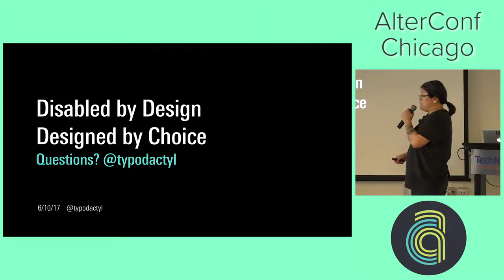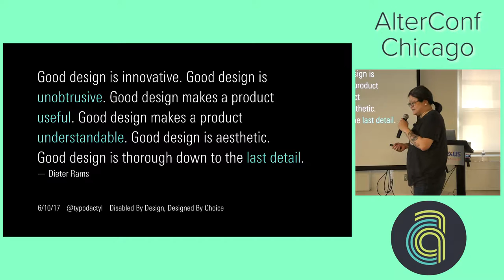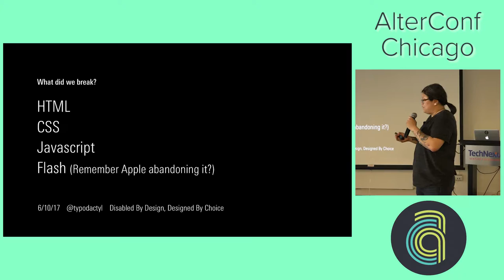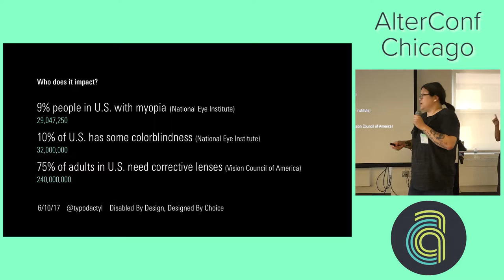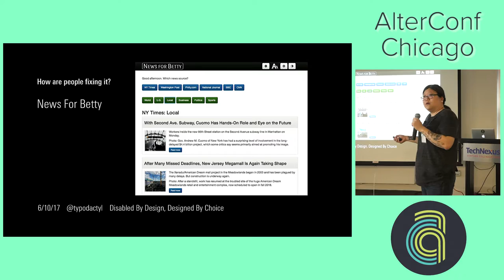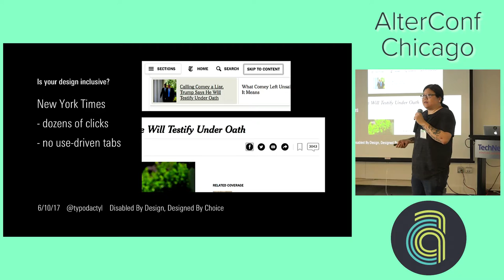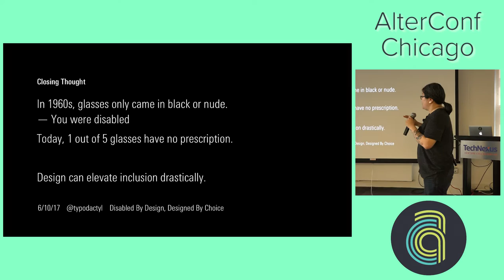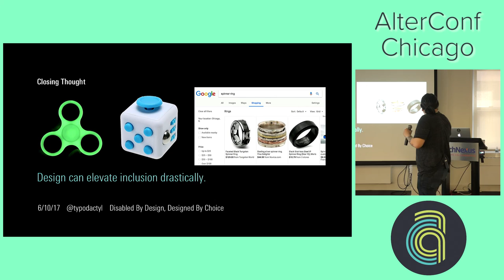AlterConf Chicago 2017: Disabled by Design; Designed by Choice by Sharlene King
Design is often the first obstacle we face as people that disables us. Adopting the social model of disability changes the mindset of designers to be inclusive and, ultimately, better designers. This talk is an overview of prevailing attitudes towards disability within design from video games to civil engineering and how it filters disastrously into culture from discrimination on OKCupid to broader oppression. How did design break accessibility in software? What are we doing to fix this? Is this the right thing to do?